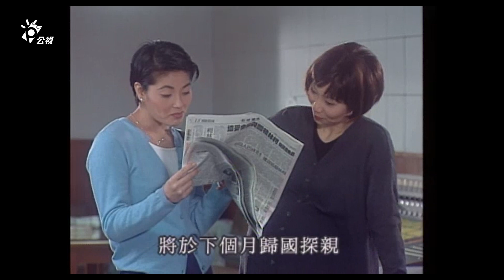公視【曾經】 邵昕呆坐倪淑君家外 等待她回家卻又不敢和她說話｜第十八集 精華版｜倪淑君 邵昕 林函潔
曾經有個年代，不懂得攻擊謾罵;曾經有個年代，只是寬容與愛……讓我們回到曾經吧……!
　　女主角李芳儒從國小時代與邱家兄弟志維、志紹是青梅竹馬，因邱家媽媽離家出走，十幾歲的志維必須挑起持家的重擔;芳儒升上國中以後，討厭的志紹總是不識相的夾在芳儒和志維中間，後來邱家與李家相繼搬家，少年的戀人，暫時斷了音訊。
　　芳儒大學聯考落榜，與邱志紹遇，兩人開始熱戀，不料志紹竟與別人雙宿雙飛，出國留學去了;直到有一天，芳儒接獲通知，志紹罹患鼻煙癌，回國就醫，而志維和邱媽媽都出現在癌症病房…….。
　　但是這個暑假有了改變，我認識了邱志維、邱志紹兄弟。邱家兄弟的個性很不一樣，我喜歡哥哥邱志維，弟弟邱志紹太皮了，甚至聽說他會打女生。邱志維要負責給全家煮飯、洗衣服，因為他媽媽跟人家跑了。
　　我見過邱媽媽回來一次。那一次我嚇壞了，平常溫和的邱志維，居然不理他媽媽，邱志紹甚至破口大罵他媽媽，氣得他媽媽流著眼淚跑走，從此再沒有見過她回來。我們家裡偶而會來一些怪人，都是爸爸以前的部下。最奇怪的是爸爸以前的傳令兵，我們喊他周叔叔。他看起來老老實實，卻不知腦筋里怎么想的，居然會把別人小孩偷抱走藏起來?爸爸說他想念留在大陸上的兒子、妻子想瘋了，所以做出來的事情害死了他自己
　　國小畢業，我升上湖口國中，終於和志維、志紹同學。討厭的志紹總是不識相的夾在我和志維中間，連教國文的張德唐老師都快要受不了他。張老師教國文的方法很有趣，帶領著全班看花、看樹、看草，說是作文寫生，連一片樹葉都變成有生命的東西。聽說他自己也常在雜誌上寫文章。
　　志維說他們要搬家了，神秘兮兮的，連搬到那裡都不肯講。我們在黃土牆留下影子作紀念，想念的時候，至少還有影子可以陪我。可是半年之後，我們家也搬了，搬到台北的板橋，湖口成為夢裡縈繞的記憶。
　　高二那年，我終於有機會再回到夢裡的樂園。我迫不及待的趕到黃土牆前面……黃土牆不見了!我的淚水由眼眶裡流出來，是誰這么狠心?心田深處不容磨滅的影子，竟然被銷毀得這么徹底?
　　回程火車上，一個教國中的老師黎平石和我同座。這個當老師的人，臉皮厚得離譜，第二天放學，居然就在校門外守著等。我本來不想理他，可是慢慢的，我發現這個老小子除了臉皮厚些，倒還蠻有見識。習慣這個人之後，哪天沒看到他出現，反而感覺怪怪的。可是，他居然背著我和別的女人約會，湊巧又讓我當場撞見……

導演: 徐小明
編劇: 愛亞(原著) / 謝啟明 / 劉玫 / 何昕明